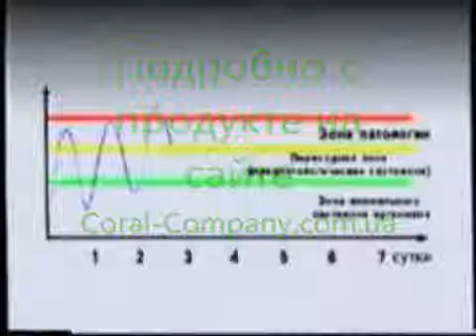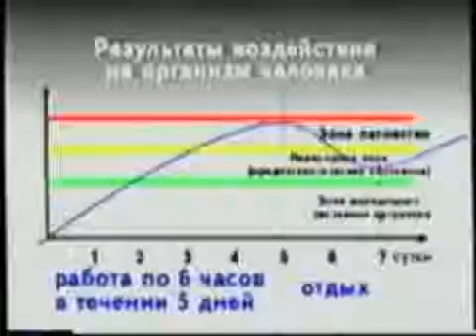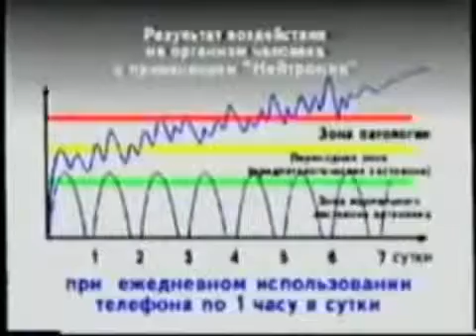НЕЙТРОНИК защита от электромагнитных из лучений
Новая Еда для жизни!!
Эко-продукции для здоровья, красоты и дома.
Smart Food - еда для здоровой жизни!
Умная вода - залог здоровья!
Органическая серия для уборки дома!
Акции! Новинки! События!